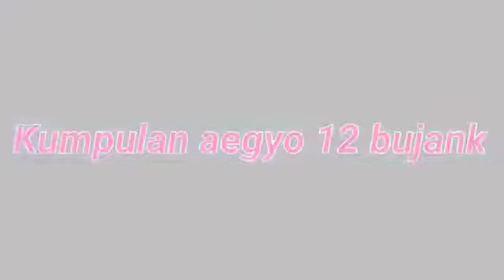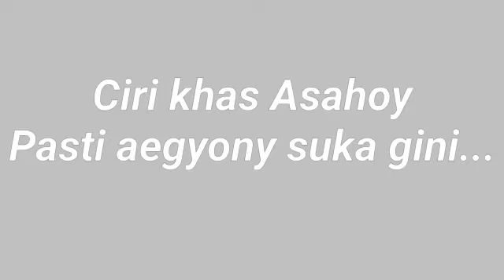Treasure's Aegyo Moments